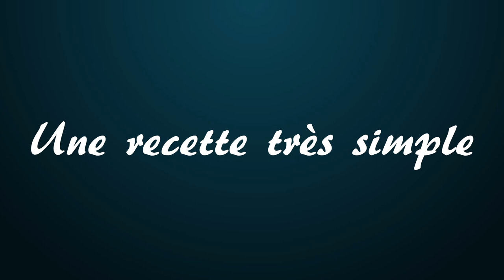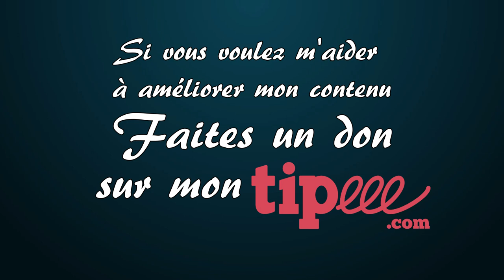Le Moscow Mule et sa variante - Cocktail 12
🥃 Dans cette vidéo, je te propose de confectionner un cocktail très rafraichissant, le Moscow Mule.

00:00 - Introduction
01:17 - Une recette très simple
02:14 - Confection du Moscow Mule
05:43 - La confection du Port Royal Mule
08:45 - Conclusion

La recette :
 - Remplir un verre en métal au deux tiers de glace pilée
 - 5 cl de Vodka
 - Compléter avec une Ginger Bear